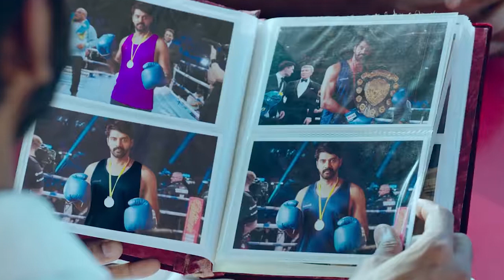Pattas Full Story Explained | Pattas Official Trailer | Dhanush | Folo News Tamil